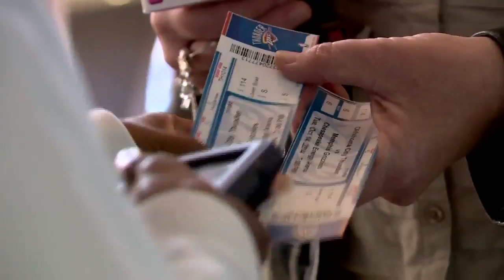Thunder Insider October 17, 2014 part 3 of 4 (2014-10-20)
As the 2014 preseason begins Thunder Insider goes inside Thunder training camp.  We introduce you to Michael Cage, the new Thunder analyst and take you along to this year's Blue and White Scrimmage in Choctaw.